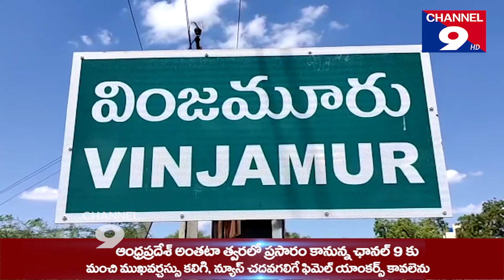వింజమూరు లో పంచాయతీ అద్దె గదుల వేలం